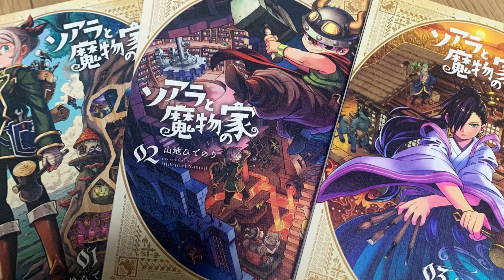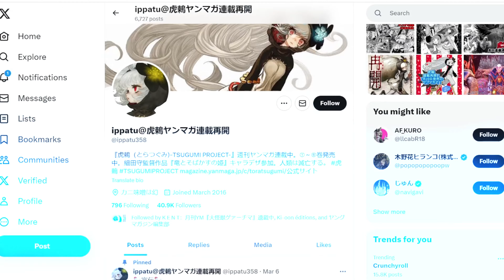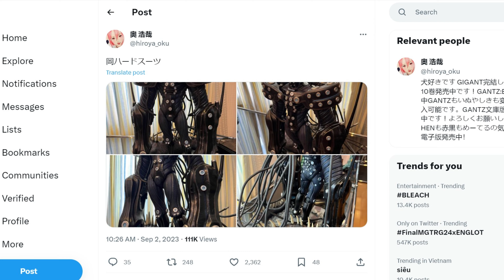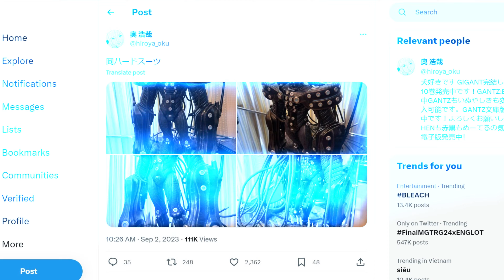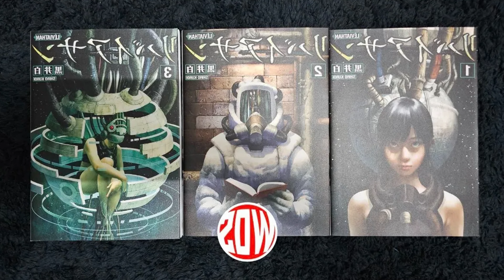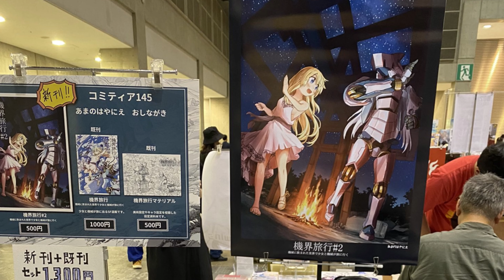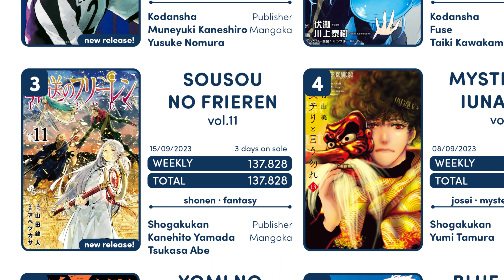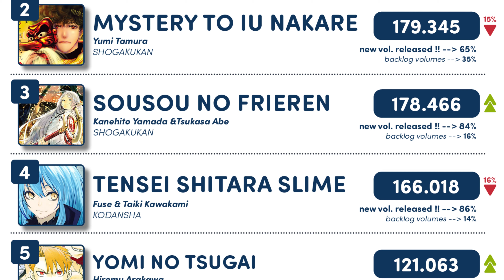Bản tin đồng cỏ tháng 9 | Nghèo thì quái vật cũng khóc | Soara and monster's house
🔥Tổng hợp tin tức manga, anime mỗi cuối tháng
Tổng hợp & Phân tích: Bích Ngọc
Lavie voice actor: Bích Ngọc
Hiwa voice actor: Hiwa
List Manga mới nhất được Manga ISKRA đề cử tới bạn xem của kênh 🔻
TIMESTAMP:
00:00 THỢ SĂN MANGA
07:17 ISKRA MERCHANDISES
08:40 MANGA DEVELOPMENT
12:10 BẢNG XẾP HẠNG MANGA